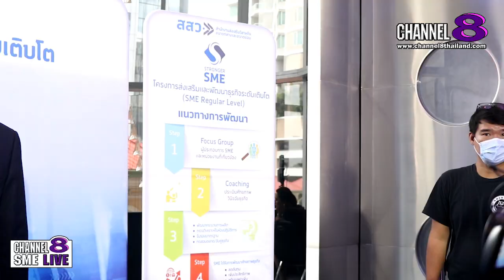Channel8Thailand : เจาะข่าวซี๊ดส์ : สสว.เผยผลสำเร็จดัน SMEs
สสว.เผยผลสำเร็จดัน SMEs ไซส์กลางเข้าถึงมาตรฐาน
พร้อมชูไฮไลท์เร่งกู้ชีพกลุ่มอุตสาหกรรมท่องเที่ยวด้วยมาตรฐาน THAILAND SURE 2020

ถือเป็นอีกหนึ่งงาน ที่ประสบความสำเร็จ มากๆเลยล่ะค่ะ สำหรับ สสว.เผยผลสำเร็จพัฒนา SMEs ระดับเติบโตในกลุ่มอุตสาหกรรมสำคัญต่อเศรษฐกิจ ให้เข้าถึงมาตรฐานเพื่อรองรับตลาดสากล มุ่งสู่ SME SMART FORWARD พร้อมสร้างศักยภาพเร่งด่วนฟื้นฟูกลุ่มอุตสาหกรรมท่องเที่ยวดันมาตรฐาน THAILAND SURE 2020 เสริมความเชื่อมั่นผู้บริโภค คาดสร้างมูลค่าเพิ่มเศรษฐกิจไม่ต่ำกว่า 2,000 ล้านบาท

4 Ku-band @ 54 MHz
24 Ku-band @ 27 MHz

Downlink Information:
NAT TV 1 and 2
Transponder: 22
Frequency: 12090
Symbol Rate: 20000
FEC: 3/4

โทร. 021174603